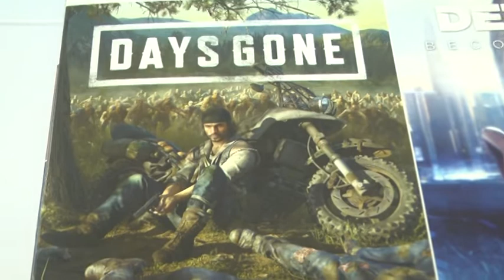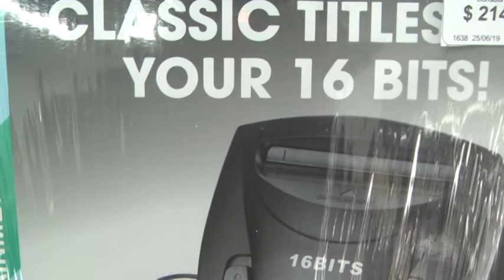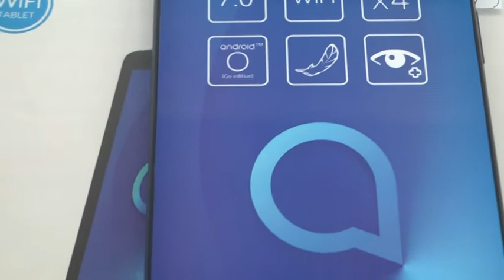GRACIELA KLIPHAN – MAITESS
PROPUESTAS PARA REGALAR EN EL DÍA DEL NIÑO